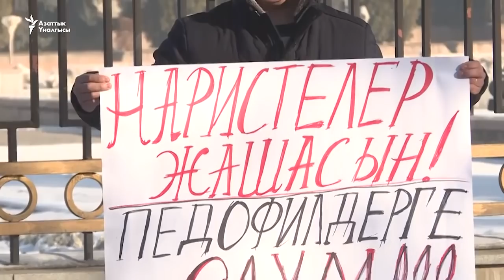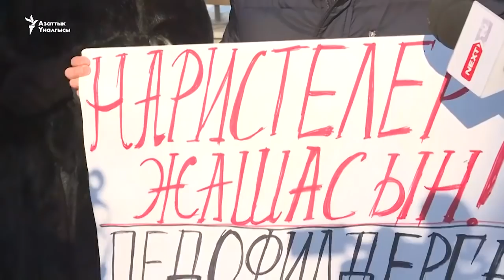Требование смертной казни для педофилов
Возле здания «Белого дома» в Бишкеке прошла мирная акция активистов с требованием защиты прав детей.